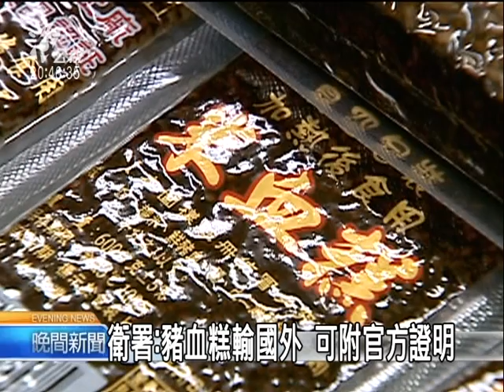2010-09-25公視晚間新聞("製作過程不衛生" 美禁豬血糕惹議)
"講到豬血糕不少人都會十指大動！不過在台灣小吃遠近馳名的豬血糕，竟然被美國農業部，認為製作程序不夠衛生，下令全美禁止、製作販賣豬血糕。不過這也讓國內業者非常氣憤，覺得很不公平。

灑上花生粉，在放點香菜，這個令人食指大動的豬血糕，是台灣的傳統美食，也是不少旅居國外華僑最愛的食物，雖然去年豬血糕被英國旅遊網站評選為全球怪食物第一名，但有民眾立刻製作一支豬血糕形象短片，要替豬血糕雪恥。

究竟豬血糕是怎麼做成的呢？首先是由屠宰場宰殺豬隻後蒐集的豬血，再運送至食品加工廠混合糯米並經過200度高溫殺菌製作而成，不過最近美國農業部卻以豬血糕製作程序不衛生為由，通令全美國食品加工廠停止製作、販賣豬血糕，此令一下，讓唐人街的豬血糕價格飆漲，不少餐館迫於成本壓力，也都紛紛停止供應，對於美國的這項作法，國內製作豬血糕的工廠覺得很不合理。

究竟台灣夜市熱門小吃豬血糕衛不衛生？衛生署表示，他們都有定期稽查製造工廠及抽驗成品，一旦亂加防腐劑或髒亂，都會開罰。

此外衛生署也說，如果有業者想外銷豬血糕到國外，都可以向衛生署申請證明，也可以向農委會動植物防疫檢疫局申請，不過能否通過申請，還是要由國外來認定。"